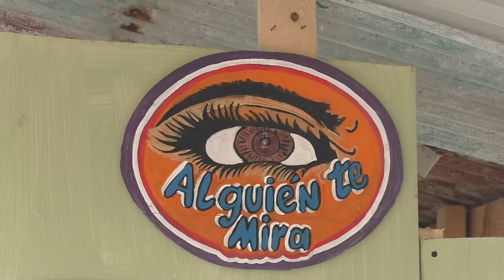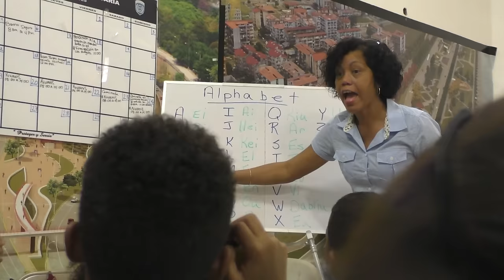Las bandas callejeras de Panamá: Las conoceremos en persona. La zona más peligrosa del país.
Si pudiera que hacer una lista de las cosas por las que se conoce a Panamá, el famoso canal ocuparía el primer lugar, y las bandas callejeras y el narcotráfico los dos puestos siguientes. Y yo, en compañía de un guía local, me dirijo a El Chorrillo, la zona con peor reputación del país, donde las bandas gobiernan y luchan entre sí desde hace treinta años, y hay policías de guardia en casi todos los cruces.

Primero, visitamos a un antiguo miembro de una banda para tener una charla sincera y averiguar qué inusual profesión ha elegido ahora; luego vamos a una redada en el barrio con la policía para ver lo bien que pueden mantener las calles bajo control; nos detenemos en una comisaría donde voluntarios estadounidenses enseñan inglés a los niños y policías locales; y vamos a la casa de un jugador de la selección panameña de fútbol.